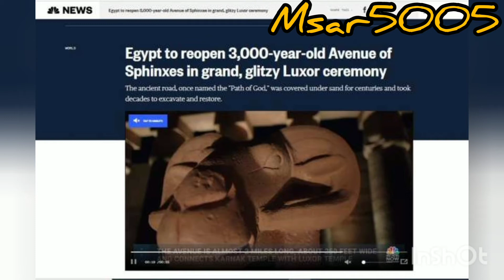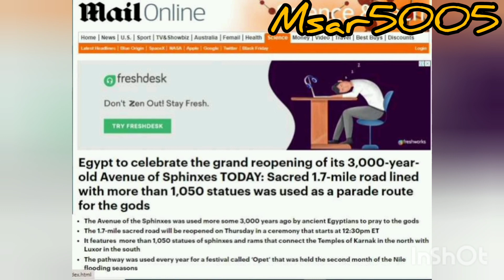ما قالت الصحف والمواقع الاجنبية عن حفل طريق الكباش بالأقصر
حفل افتتاح طريق الكباش في الأقصر
يظهر كيف أعاد الأحفاد ما بناه الأجداد، وأعلنوا للعالم أن ما حدث فى الماضى لم يكن صدفة وأن المصريين قادرون على صنع المجد على مر الزمان.

وتم تطوير طريق الكباش بعد أن كان حلمًا راود الكثير من الحكومات فى العقود الماضية لكن دولة 30 يونيو كانت قادرة على تحقيقه.
وقالت صحيفة "ABC"، إنه بعد أكثر من سبعة عقود من المحاولات المتقطعة لحفر ممر قديم يبلغ طوله ما يقرب من ميلين فى مدينة الأقصر الجنوبية، تفتتح مصر أخيرًا طريق أبو الهول الذى يبلغ عمره 3000 عام للجمهور يوم الخميس فى حفل ساحر.

وأوضحت الصحيفة "تم الكشف عن الامتدادات الكاملة الطريق الذى يبلغ طوله 1.7 ميل وعرضه حوالى 250 قدمًا، والذى يربط معبد الكرنك بمعبد الأقصر، فى مدينة طيبة القديمة، مع تماثيل أبو الهول المميزة والتماثيل ذات رأس الكبش التى تصطف على الجانبين".
ووصفت شبكة "إن بى سى" الأمريكية، حفل افتتاح طريق الكباش الذى يبلغ من العمر 3000 عام فى الأقصر بـ"الفخم والجذاب"، وقالت: "من المقرر أن تحى مصر تقريبًا تقليدًا ثقافيًا مختلفًا تمامًا لم نشهده منذ عدة آلاف من السنين".

وتابعت "من المقرر أن تفتح مصر طريق الكباش الذى يبلغ عمره 3000 عام للجمهور فى حفل مُتقن فى مدينة الأقصر بعد عقود من جهود التنقيب".
ونشرت صحيفة "ديلى ميل" البريطانية تقريرا عن تاريخ وحفل إعادة افتتاح طريق الكباش فى الأقصر، وقالت "مصر تحتفل بإعادة الافتتاح الضخم لطريق الكباش الذى يبلغ عمره 3000 عام، ذلك الطريق المقدس الذى يصطف عليه أكثر من 1050 تمثالًا كطريق لاستعراض الآلهة"، ووصفت الحفل الضخم بـ"الجذاب".وتناولت شبكة "سى بى إس" الإعلامية الأمريكية حفل افتتاح طريق الكباش فى تقرير مفصل عن الموقع الأثرى، بعنوان "مصر تعيد فتح طريق الكباش الذى استضاف عروض الألهة منذ قرون".

وقالت الصحيفة "مصر تأمل فى إحياء تقليد خاص بها، لم يسبق رؤيته منذ 3000 عام، إذ تقيم وزارة السياحة والآثار المصرية، مساء الخميس، حفلا كبيرًا بمناسبة إعادة افتتاح طريق الكباش الأثرى فى مدينة الأقصر